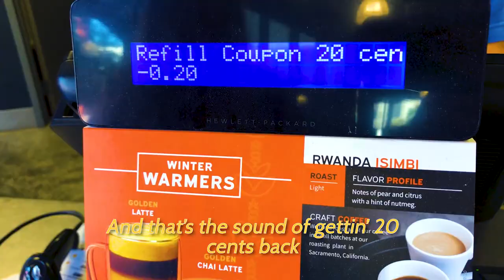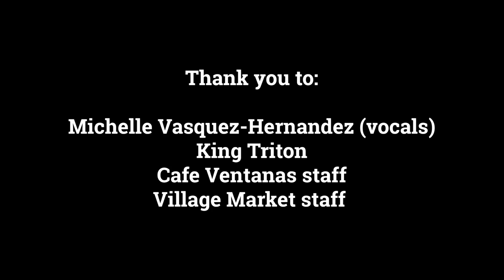EcoNaut "Vlog?" - Trash Hurts (Truth Hurts - Lizzo song parody) ft. the EcoNauts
This Recyclemania, the EcoNauts took the two things they love most and put them together in a video: recycling and Lizzo. Please enjoy our first ever music video, Trash Hurts. After all, why things great 'till they gotta be waste? Be 100% that Triton and make sure to recycle and compost!